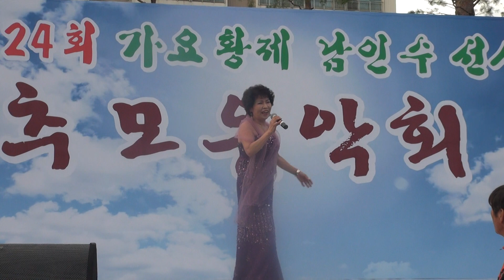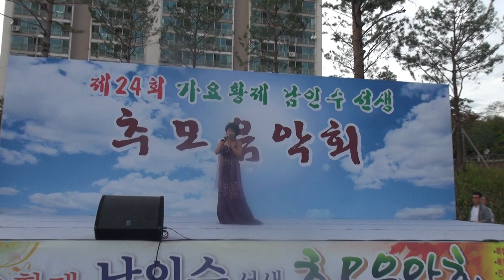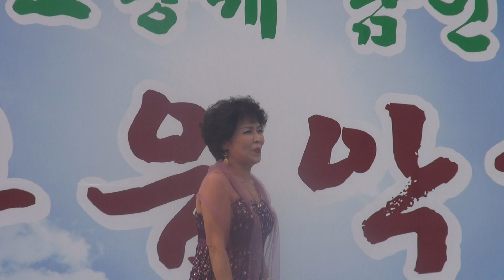이주미-강가에서+연락선_제24회 남인수선생 추모음악회-북서울 꿈의숲_영상감독 이상웅-2013.10.06. 00009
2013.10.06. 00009. 가수 이주미-강가에서+연락선_제24회 남인수선생 추모음악회-북서울 꿈의숲_영상감독 이상웅_leesw.(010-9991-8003)